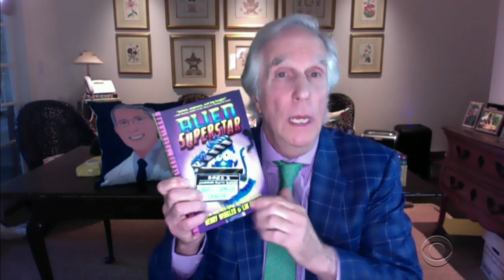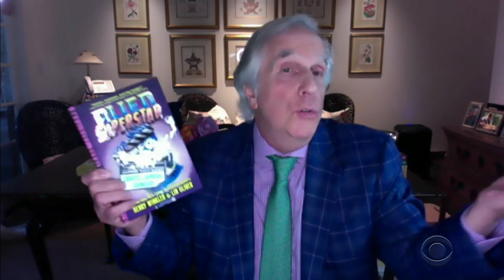Henry Winkler Just Published His 35th Book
James Corden connects with the great Henry Winkler who recently turned 75, and also donned the Fonz's leather jacket for a Happy Days reunion to raise money. After, James asks Henry about when "Barry" will be back in production and Henry tells James about the second book in his "Alien Superstar" series, he and his writing partner's 35th book overall.